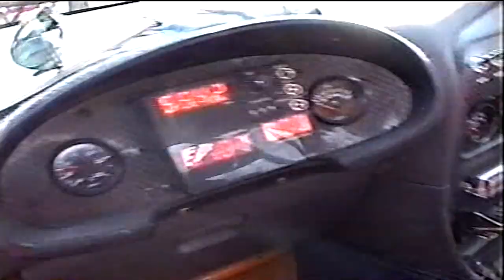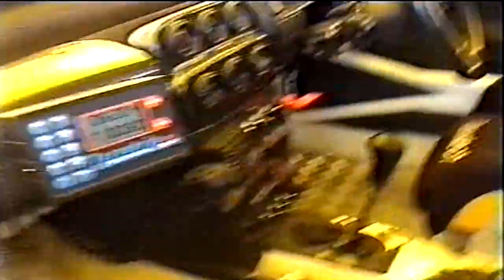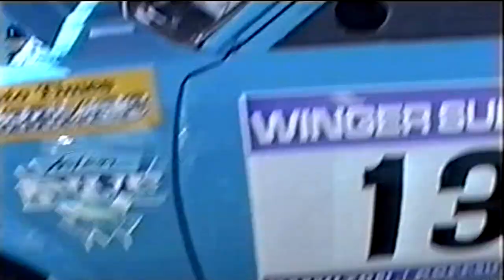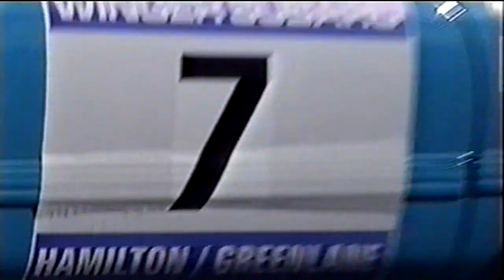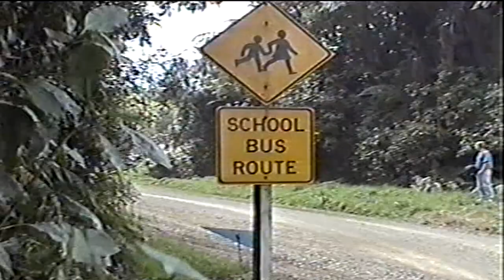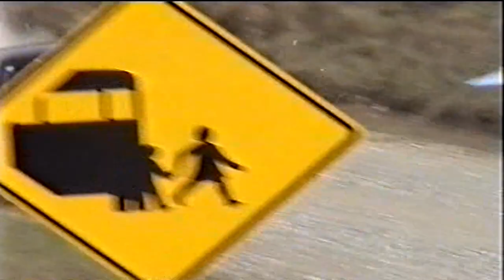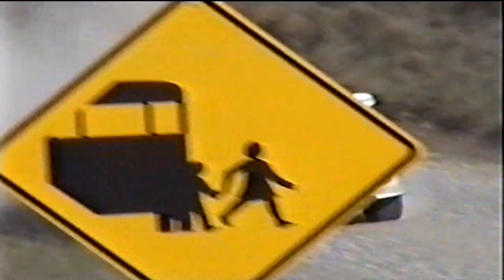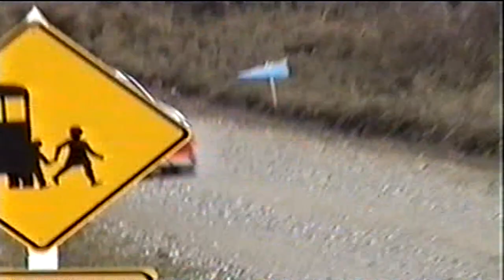2000 Hamilton Clubmans Rally - New Zealand Cameron Bates & Laurie Brenssell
2000 Hamilton Car Club Clubmans Rally - New Zealand
Cameron Bates & Laurie Brenssell